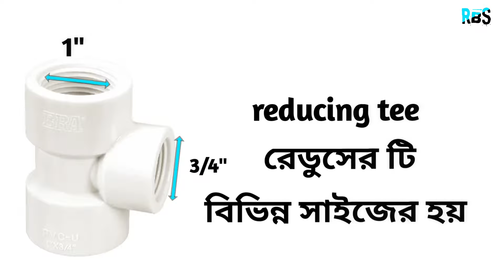সেনেটারী কাজের 3/4 বিভিন্ন ফিটিংস এর নাম | plumbing fittings names 3/4 2022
texas state board of plumbing examiners,thinking outside of the box,plumbing fittings,plumbing fitings namee,plumbing,plumbing work,name of pipe,bathroom fittings name and price,swr fittings name,rfl bathroom fittings name and price,pcl bathroom fittings name and price,swr pipe fittings name,texas department of licensing and regulation,bathroom plumbing fittings,pipes fitings namee,plumbing sainatary work,plumbing fitting,plumbing fitting introduction